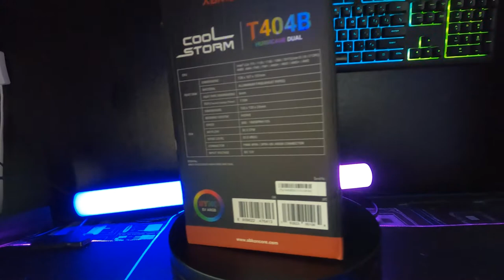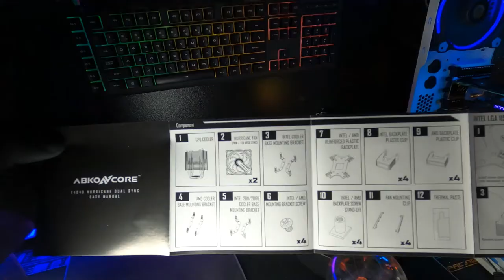ABKONCORE RGB CPU Cooler CT404B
CT404B # cool storm
$jimhamilton85
*** CPU COOLER LINK ***